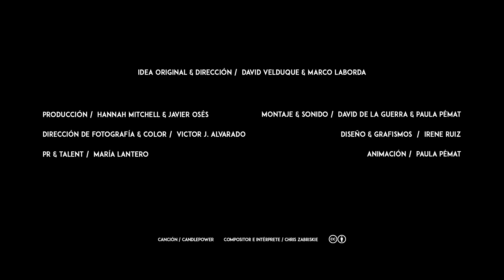LUCAS VIDAL: la nota castiza de Hollywood | Creadorxs by Neurads | GQ España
De Lucas Vidal (Madrid, 1984) se dice mucho… y todo bueno. Si tecleas su nombre en Google, la primera página te dará titulares como estos que siguen: “Uno de nuestros mayores talentos en Hollywood”, “El compositor más talentoso de Hollywood” o “El compositor español que deslumbra en Hollywood”. Podríamos seguir un rato largo, pero seguro que ya entiendes la idea. Lucas asume los halagos, pero prefiere mantener los pies en la tierra: “Cuando empiezo una película siempre me entra el miedo y pienso: ‘nNo valgo para esto, no lo voy a hacer bien, por qué me han contratado a mí…’. Trato de que ese momento sea mínimo y pasar a la práctica cuanto antes. Después empiezo con algo y ya surge un acorde, dos acordes… y de ahí brotan las demás ideas”.